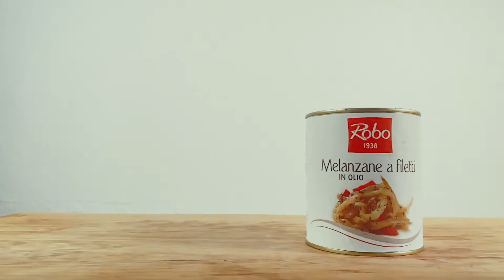PIZZA VEGETARIANA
La pizza con Burrata nos sigue encantando, además ahora que hace más calorcito apetece mucho más. Os la proponemos en una versión VEGETARIANA ¡súper rica! Probadla con una copita de Pecorino IGT Terre di Chieti de Umani Ronchi bien fresquito... BUON APPETITO!
Ingredientes:
Base pizza con tomate
Berenjenas Robo
Tomates secos Robo
Burrata Negrini
Rúcula
Para acompañar:
Pecorino IGT Terre di Chieti, Umani Ronchi
Puedes encontrar nuestros productos en las tiendas, supermercados y charcuterías Gourmet de toda España así como en los centros de El Corte Inglés y Supermercados Sánchez Romero o pedirlos por teléfono a L’Accademia del Gusto @accademiagusto y/o La Bottega @labottegascugat (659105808)
* Consultar tiendas en nuestra central : 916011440